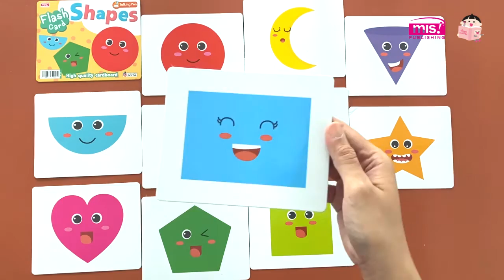Flash Card เพิ่มศักยภาพการเรียนรู้ให้หนูน้อย 14 หมวด | MISbook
เพราะเด็ก 0-3 ปี เป็นวัยที่กำลังจดจำ เพิ่มคลังคำศัพท์
ให้ลูกด้วย Flash Card ในราคาเพียง ✨✨ 72.- ✨✨

Flash Card เพิ่มศักยภาพการเรียนรู้ให้หนูน้อย 14 หมวด

🐼 ชุดละ 12 แผ่น
ขนาด 145 x 118 มิลลิเมตร

🍉 กระดาษแข็งมาก
ฉีกเท่าไรก็ไม่ขาด รับประกัน!!

🎒 เคลือบกันน้ำลาย
พิมพ์ด้วยหมึกถั่วเหลืองปลอดภัย

👚 ด้านหน้าภาพน่ารัก
ด้านหลังเป็นคำศัพท์ภาษาอังกฤษ

🍜 ใช้ร่วมกับปากกาพูดได้ทุกรุ่น
ฟังเสียงอ่านคำศํพท์ สะกดคำ สำเนียงเป๊ะๆ

มีให้เลือก 14 หมวด

🔢 Numbers
🔶 Shapes
🟦 Colors
🐶 Pets
🐷 Farm Animals
🦓 Wild Animals
🦋 Garden Animals
🍓 Fruits
🥦 Vegetables
🍜 Food and Drink
📚 School
👗 Clothes